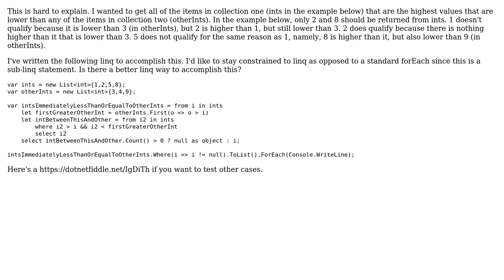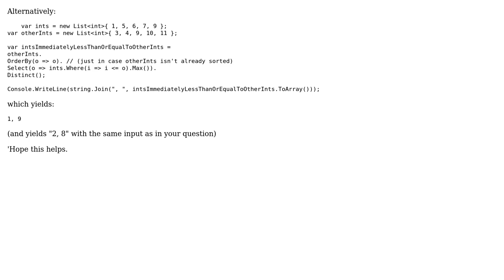Find items in collection one that are the greatest value less than an item in collection two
With thanks & praise to God, and with thanks to the many people who have made this project possible! | Content (except music & images) licensed under CC BY-SA | Music | Images & others | With thanks to user YSharp user t3chb0t user sonicblis user JanDotNet and the Stack Exchange Network Trademarks are property of their respective owners. You are responsible for your own actions.